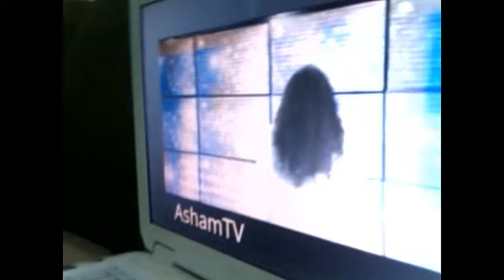KIDS we R: Riyyan Afraid of Tahir Shah (old video)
Riyyan use to cry on Tahir Shah's video. daMn i was afraid to :P - Please Sunscribe

Don't forget to give us a THUMBS UP - What are you waiting for click it :)

We always appreciate comments and feedback.